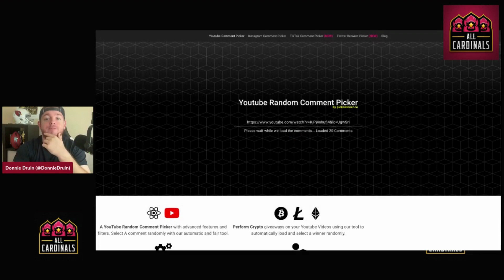Announcing Cardinals-Falcons Giveaway Winner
Congrats to the winner of our giveaway for two tickets between the Arizona Cardinals and Atlanta Falcons this Sunday!